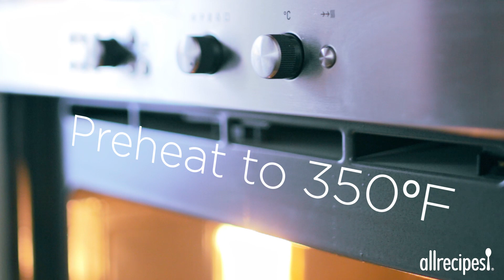How to Make Awesome Eggplant Rollatine | Dinner Recipes | Allrecipes.com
Full of cheese, sauce and spinach, this eggplant roll-up dish satisfies your love for great Italian flavors. Large slices of eggplant dredged in flour and a mixture of eggs, garlic powder, Parmesan cheese and Italian seasoning are fried golden and rolled around a creamy mixture of ricotta, mozzarella, Parmesan, parsley and spinach. Baked with plenty of pasta sauce, this dish is a dinner winner for the entire family.